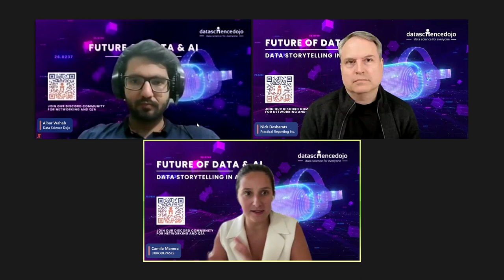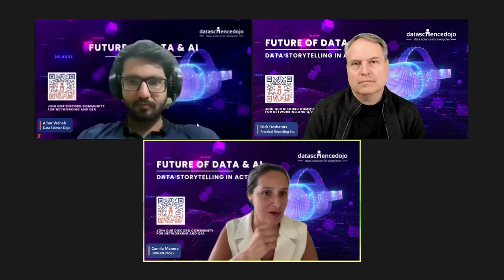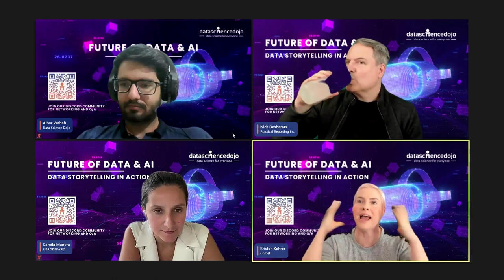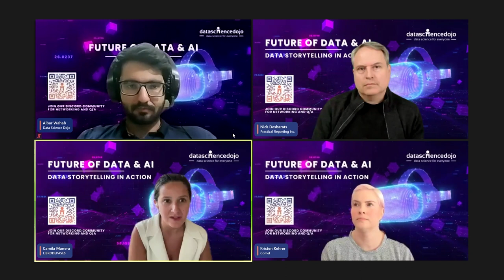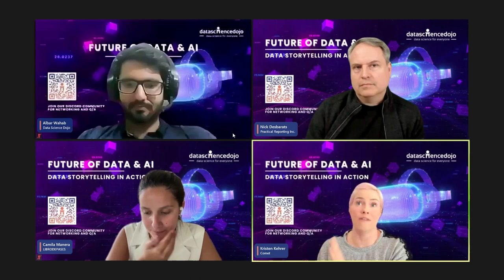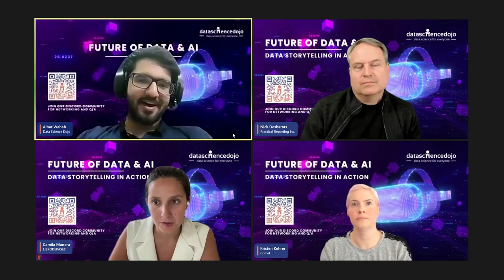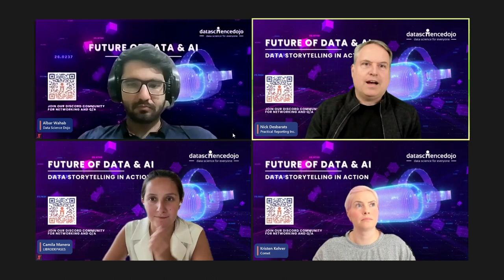Data Visualization and Storytelling in Action | Future of Data & AI | Data Science Dojo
Data storytelling and visualization are important in analytics because they allow analysts to communicate insights and findings from data to a wide range of audiences in a way that is understandable, engaging, and memorable.

In this panel, we will be discussing:
- The importance of data visualization in storytelling in different industries.
- Personal experiences, breakthroughs, pressures, and frustrations as well as successes and failures.
- Design story that goes into visualization tips on improving one’s visualization skills.
- Different visualization tools.

About the Speakers:

Albar Wahab - Data Scientist at Data Science Dojo
Albar Wahab is a Data Scientist at Data Science Dojo who has a strong knack for data analytics and storytelling. He has worked on various projects involving cloud-based AI and machine learning solutions and extracting business insights from data. He is also an instructor at Data Science Dojo.

Camila Manera - Chief Data Officer at Librodepases
Camila has led an impressive career as a Creative and Data Scientist in her 10 years working in the entertainment industry. In 2022, she was named Women Techmakers Ambassador by Google. Serving as the Chief Data Officer at Libro de Pases, Camila plays a major role in Data.

Nick Desbarats - Independent Educator and Consultant at Practical Reposting
Nick Desbarats is an independent educator and consultant, Nick has taught data visualization and information dashboard design to thousands of professionals in over a dozen countries at organizations such as NASA, Bloomberg, Visa, The United Nations, The University of Toronto, Marathon Oil, and Shopify.

Kristen Kehrer - Developer Advocate at Comet
Kristen is currently a Developer Advocate at Comet sharing about the importance of reproducibility and machine learning monitoring. Kristen was the #8 LinkedIn Top Voice – Data Science & Analytics in 2018. Previously Kristen was a Data Science instructor.

Table of Contents:
00:00 – Introduction
04:55 – What is data storytelling
12:40 – Data storytelling elements
16:25 – Making a compelling analysis
19:35 – Understanding the audience
24:30 – Measuring success
29:00 – Challenges
36:55 – Emerging trends
41:32 – Starting your data storytelling journey
46:45 – QnA